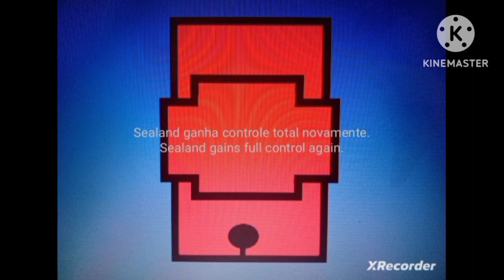Invasão Britânica alternativa do Sealand./Alternative British invasion of Sealand.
Os EUA e o Canadá estão bem;)
The USA and Canada are fine;)